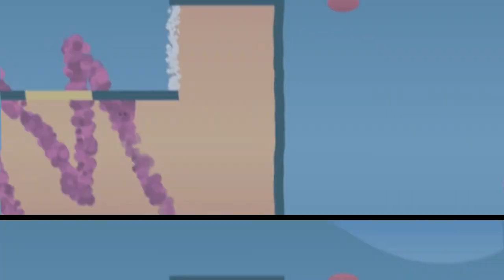Let's Play Ibb & Obb - 200IQ